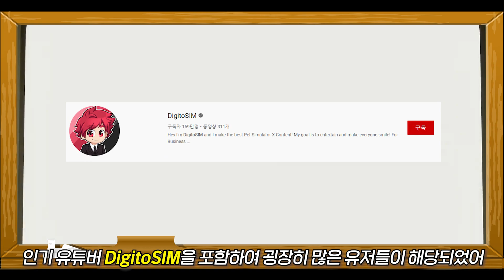로블록스 인기게임에서 억울하게 사람들을 영구정지 시킨 이유 [로블록스]